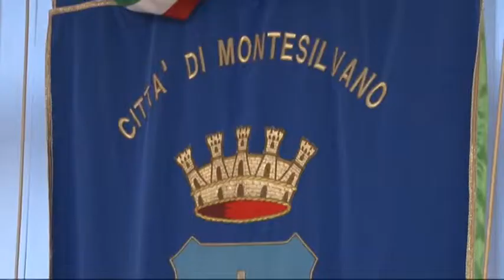Montesilvano, possibile rimpasto in Giunta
A Montesilvano si fanno sempre più insistenti le voci su un rimpasto di Giunta. Il sindaco Francesco Maragno parla di una possibilità ma non di necessità impellente.